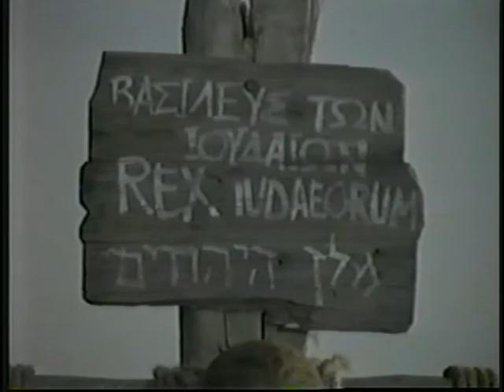United Montagnard Christian.Part-3